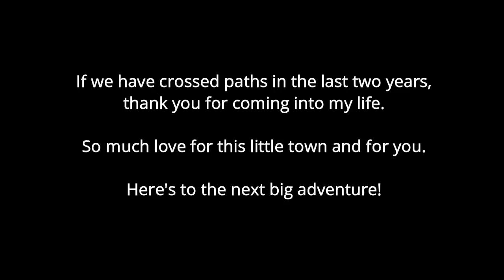My Snow College Experience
Love you a long time, Snow.